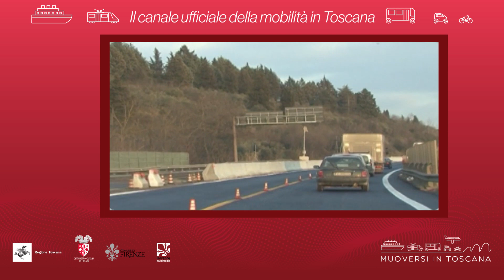Muoversi in Toscana - Edizione delle 7.30 del 27 novembre 2020